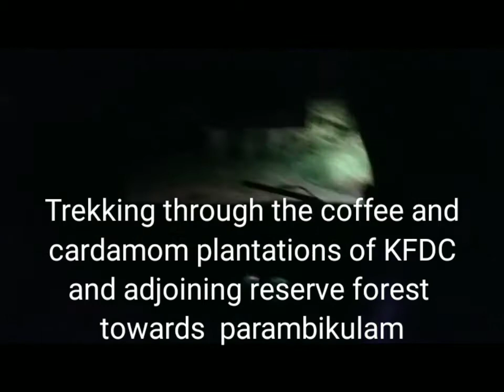Nelliyampathy, kingdom of heaven in kerala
നെല്ലിയാമ്പതി